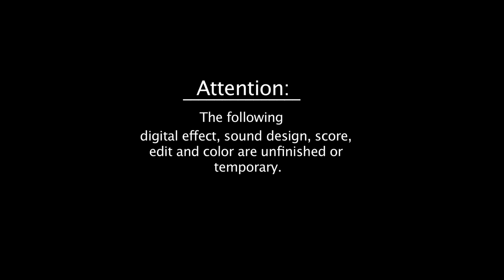Matt Bentley:Asylum District